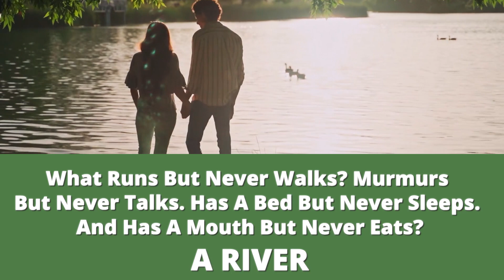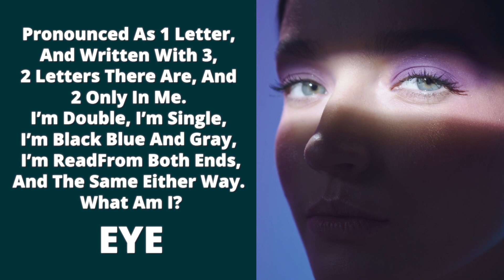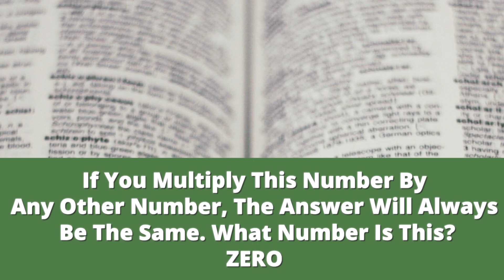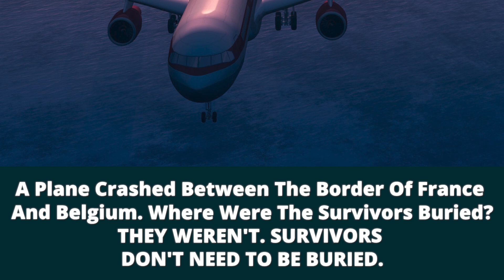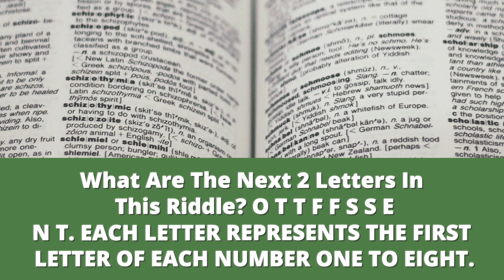30 Interesting Riddles for Adults - Challenge Your Brain Now!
In this post, we're breaking down interesting riddles for adults to test your brain.

Aside from knock-knock jokes and trivia, I've always loved a good brain teaser. Solving riddles and brain teasers is an awesome way to exercise the mind, sharpen your thinking process, and improve your creativity.

I've scoured the best riddles for adults to help train your brain. If you love a good mind game, these tricky riddles for adults will challenge your brain power.

Episode #69